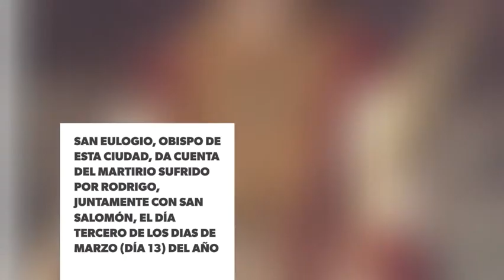Santos del Día- San Rodrigo de Córdoba 13/03/2018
Santos del Día- San Rodrigo de Córdoba 13/03/2018 (Católicos) @DiosEsPrimeroR